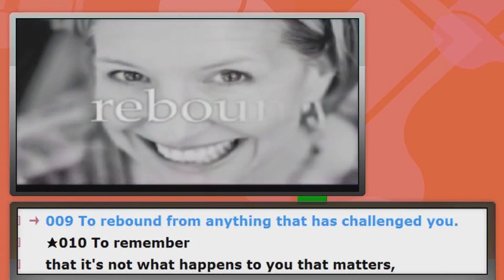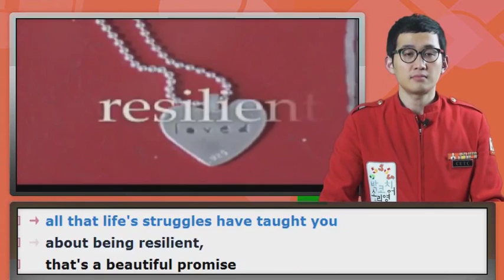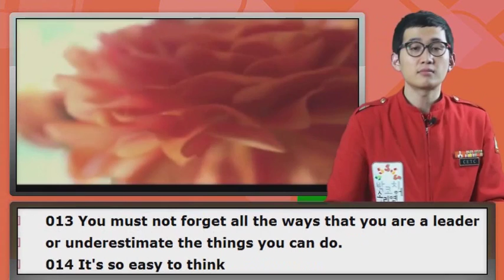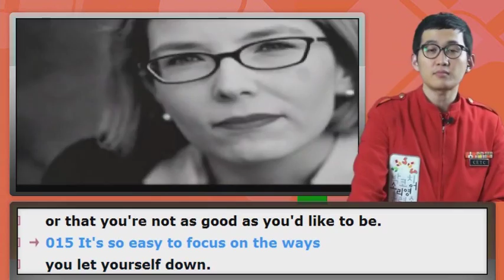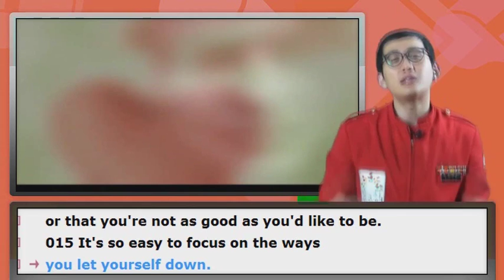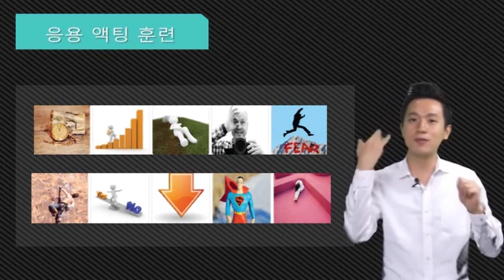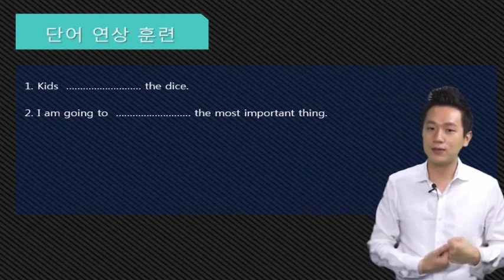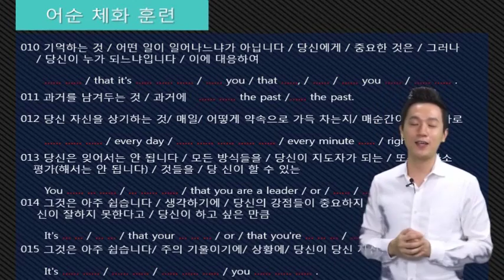[강남1위박코치]국내어학연수실전편_11강_Your Time is Now-1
박코치 국내어학연수 실전훈련

한국인을 위한 어학연수는 세계 어디에도 없었다!

왜! 왜 유독 한국인과 일본인만이 영어회화 기초를 벗어나지 못하는 반면 유럽, 남미, 인도 등의 학생들은
6개월이면 영어로 의사소통 하는데 거침이 없을까? 이는 한국인과 일본인이 열등해서가 아니라 이들이 속해있는